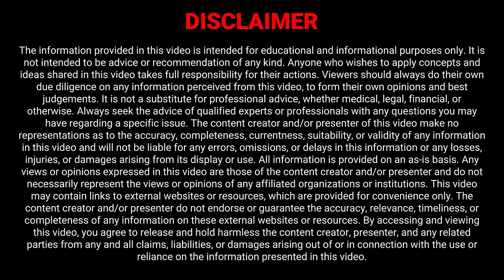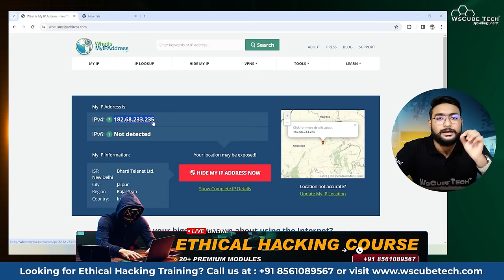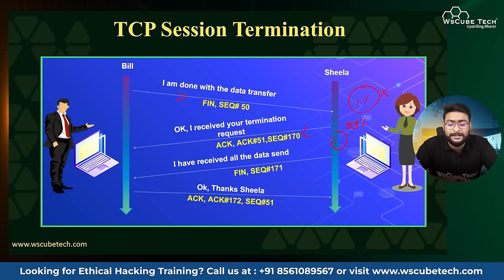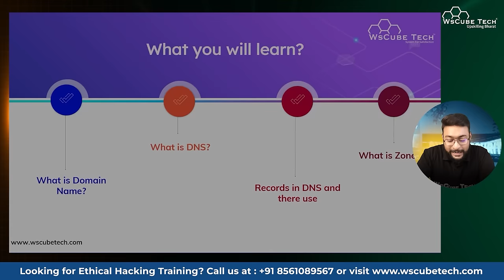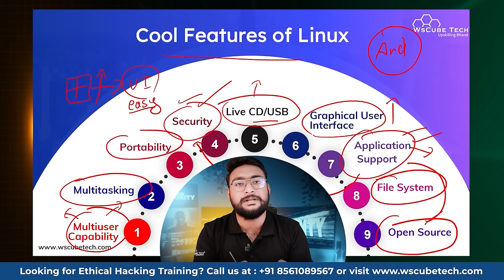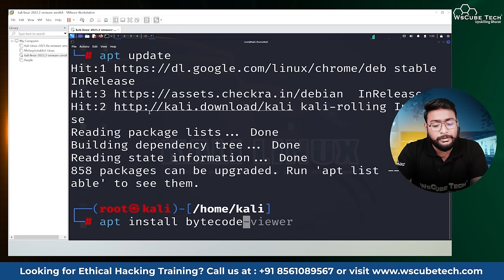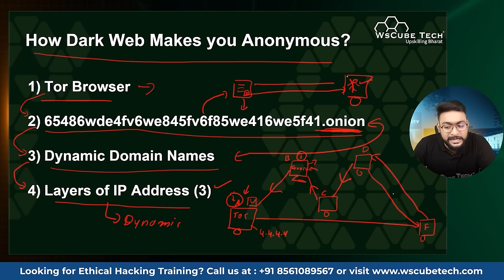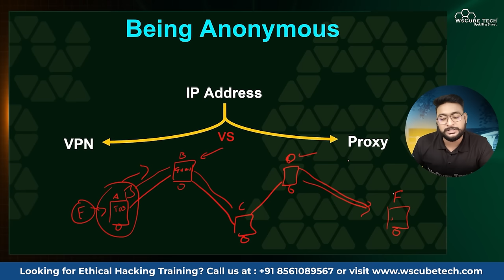Ethical Hacking Full Course for Beginners in 5 Hours [Part-1] 🔥 - 2024 Edition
Timestamps:
00:00:00 Introduction
00:01:58 Introduction to Networking
00:15:13  All about IP address
00:45:33 All about MAC Address
00:53:48 All About Ports
01:07:45 Protocols in Networking
01:29:10 Working of router
01:43:42 Introduction to HTTP REQ and RES
02:10:16 DOMAIN and DNS
02:28:50 OSI vs TCP IP Model
02:37:39 All about linux
02:56:39 Basic linux commands
03:23:25 Configuring Linux
03:34:05 How to install software in linux
03:47:14 APT error solving
03:52:37 Introduction to apache2
04:02:12 Layers of the Internet
04:14:31 How dark web make you anonymous?
04:20:46 How to change User-Agent for being anonymous?
04:25:37 How to change MAC for being anonymous?
04:44:31 VPN vs Proxy who is best